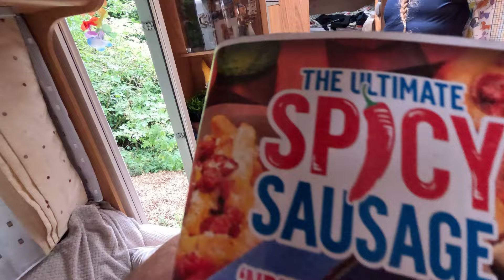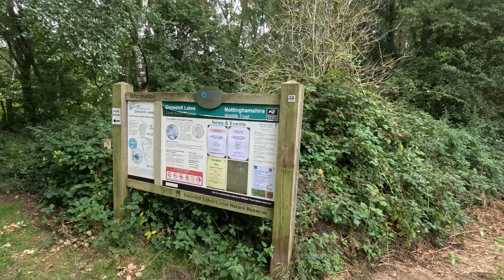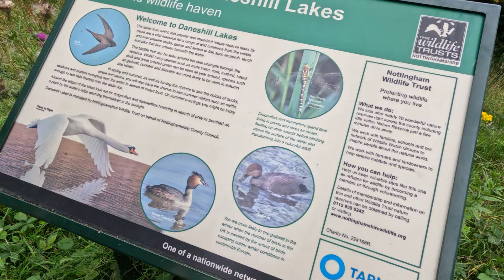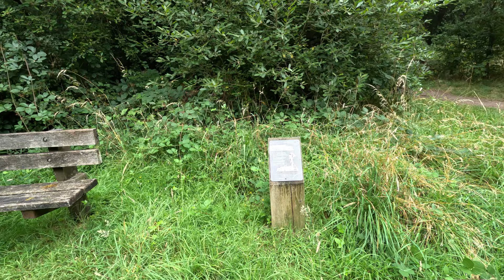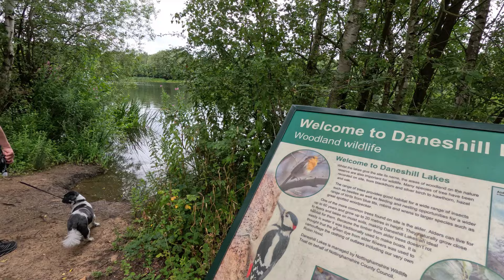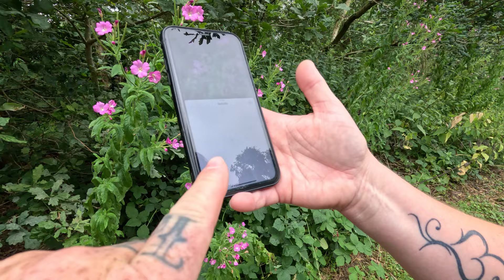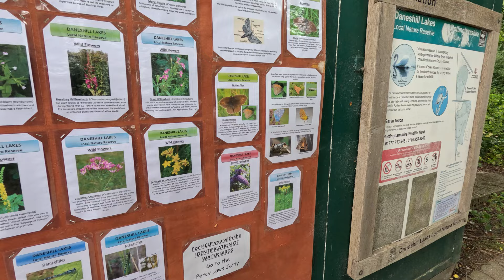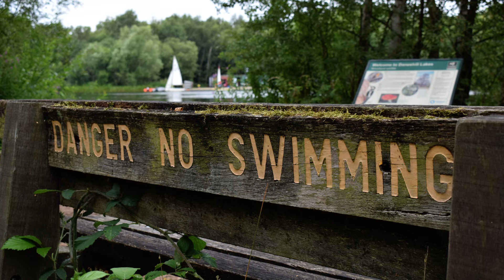Heading out to find it !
Full time vanlife

We prepare for our big trip to irland

My equipment I use on my motorhome::

Dash cam

Renogy mppt controller
Renogy 100amp lithium batteries
Renogy 60amp dc to dc charger
Renogy 1000watt inverter
4g antenna
Head torch
Blink cctv canera system
Blink canera mounts
Gas leak detector
Ridge monkey XL

Camera equipment::::::::::

Sony zv1
Boya shotgun mic
DJI mini 2 drone
Go pro polar pro nd filters

Cleaning products::::::::::::
Window scratch remover
Window cleaner

Dash cam

Renogy mppt controller
Renogy 1000watt inverter
4g antenna
Head torch
Blink canera mounts
Gas leak detector
Ridge monkey XL

Cleaning products::::::::::::
Window scratch remover
Window cleaner